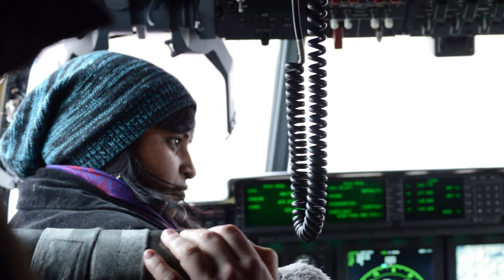Week in photos 27 March